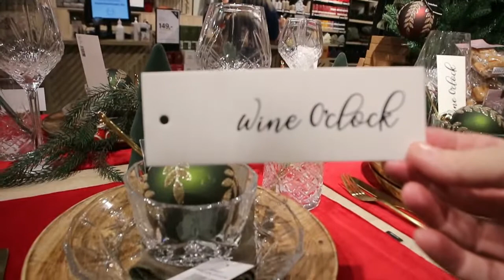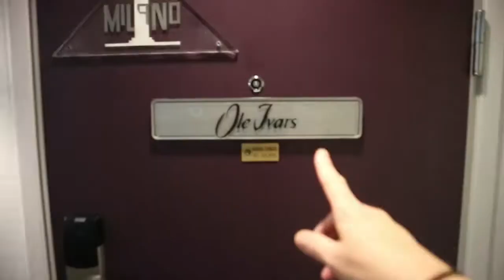V L O G - Går dette bra da?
Hei hei kuleste følgere!!

Tusen takk for at du velger å følge meg på min kanal. Det setter jeg stor pris på :)))

I denne vloggen så er jeg litt overalt. Er på Tiller og City Syd. Innom masse av interiørbutikker. Elsker denne tiden av året med massevis av julestash.

Jeg tester ut ulike kombinasjoner av interiør og tekstiler til bruk i matsalen på Grand Olav Hotel. Dere får også en liten titt i 6 etasje av hotellet.

Fyrer litt i ovnen for tiden da det har vært litt rim på bakken.
Så koselig med ved i stedet for panelovn :))

Håper dere får en super ny uke! Det skal jeg lage meg iallfall.

Klem
Samantha